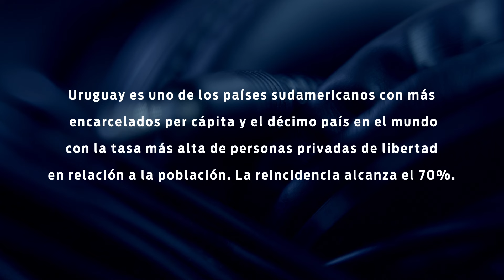La vida después de la cárcel en Uruguay | Otras historias - Ciclo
En este informe de Otras Historias hablamos con Federico González, más conocido como Kung Fú, quien tras pasar 10 años privado de libertad en la vieja cárcel Punta de Rieles, encontró en el rap y la educación una vía para reconstruir su vida y ayudar a otros. Ahora brinda varios talleres a iniciativa del Municipio A.